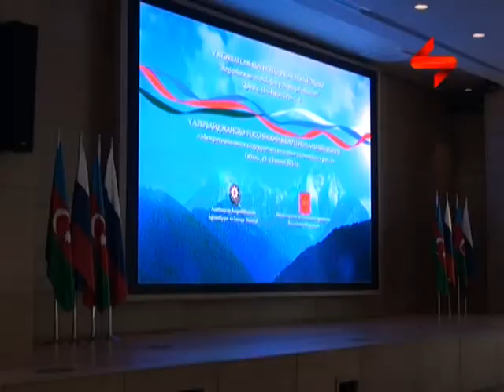2 OLKE ARASINDA SENEDLER IMZALANDI